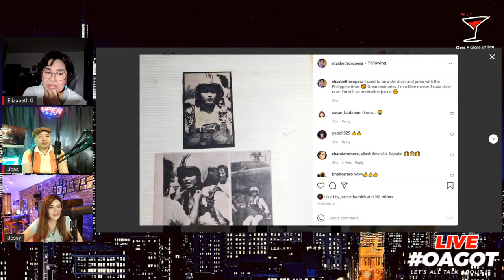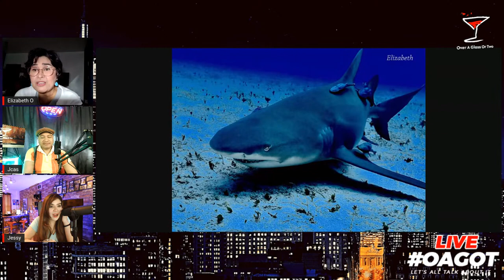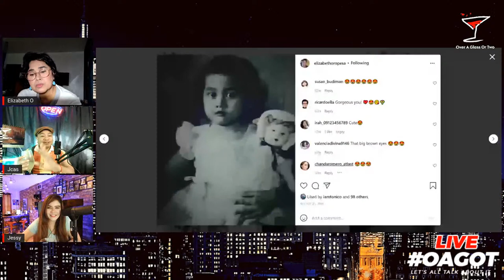🤩 Elizabeth Oropesa LIVE Interview!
Episode 253 - S8 E13

Elizabeth Oropesa is a Multi-Award Winning Actress OverAGlassOrTwo 💯

ipadala ang inyong tulong sa:
Eastwest Bank:
Account Name: Frontrow Cares